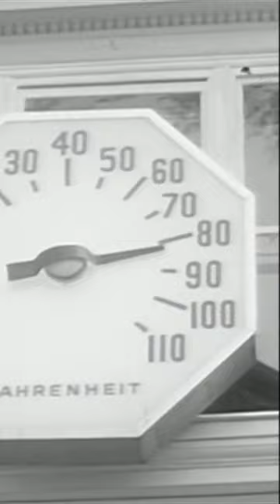Encore un peu de chaleur à combattre...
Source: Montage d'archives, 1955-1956